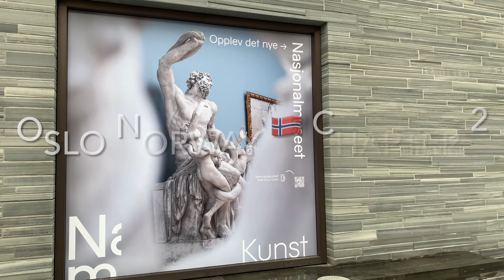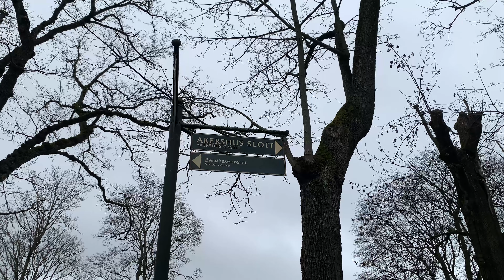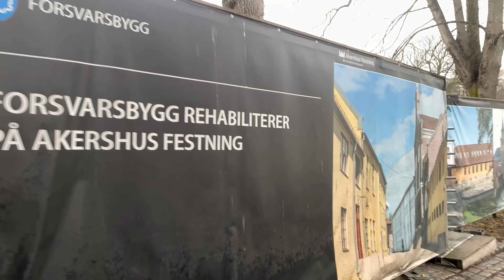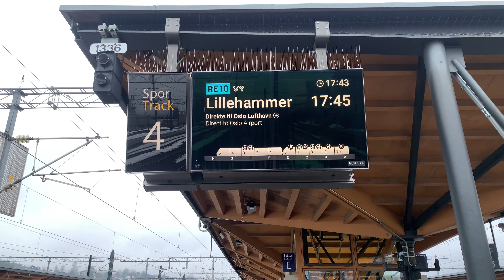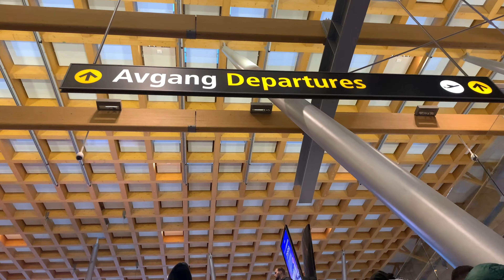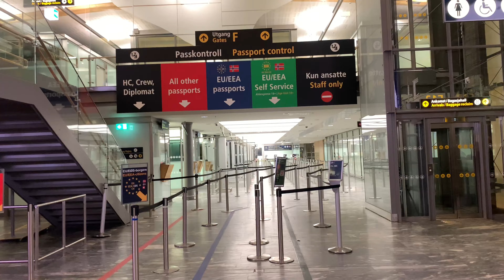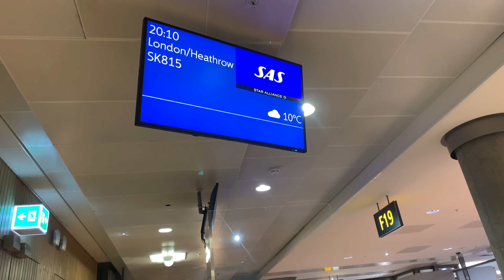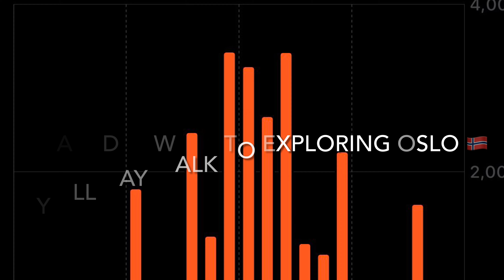OSLO Norway 🇳🇴 Chapter 2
Oslo
Norway
National museum of art Oslo
Oslo city centre
Central Oslo
Central station Oslo
Oslo airport